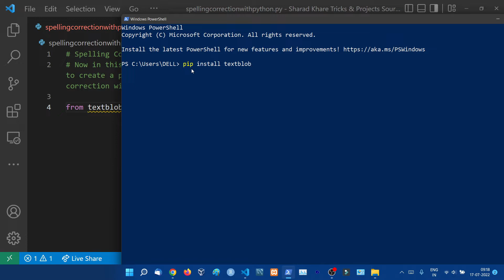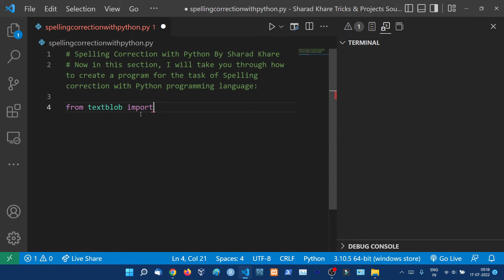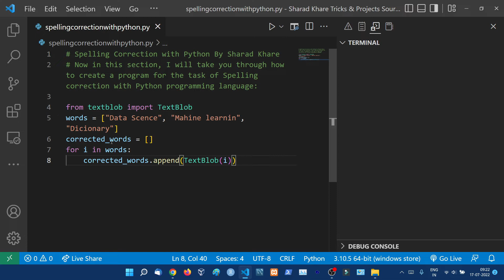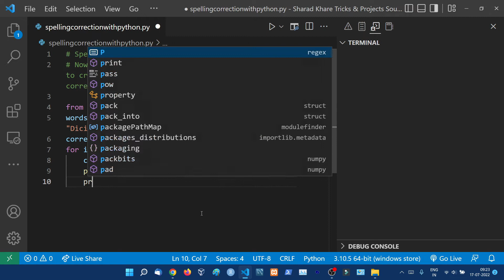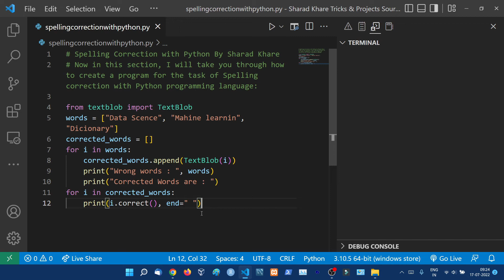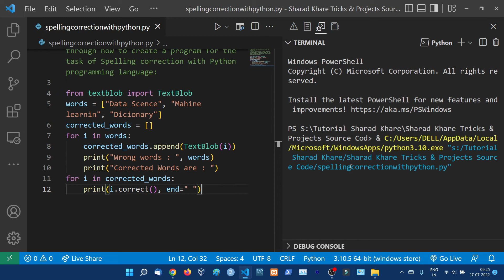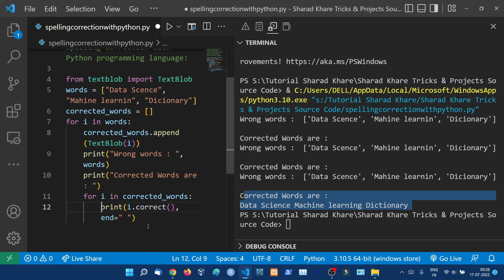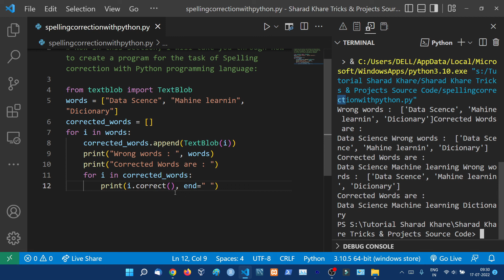Python Program for Spelling Correction || Spelling Correction in Python || Python Tutorial in Hindi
⭐️Description: Python Program for Spelling Correction || Spelling Correction in Python || Python Tutorial in Hindi

00:00:00 Introduction
00:00:30 Python Program for Spelling Correction || Spelling Correction in Python